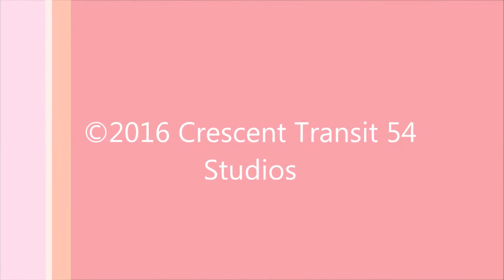TTC 1999 New Flyer D40LF #7304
on 45 Kipling